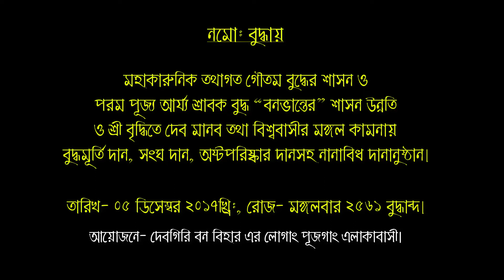Part- 06 লাভী শ্রেষ্ঠ সীবলী পূজা, পূূূূন্যঅনুষ্ঠান- দেবগিরি বন বিহার, পূজগাং, পানছড়ি, খাগড়াছড়ি।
Time Line